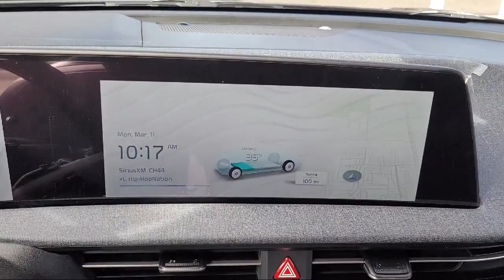2024 Kia EV6 Light Sport Utility Elk grove Sacramento Folsom Lodi Galt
2024 Kia EV6 Light Sport Utility Stock Number: GK9291 Vin:KNDC34LA7R5195756.

8480 Laguna Grove Dr.